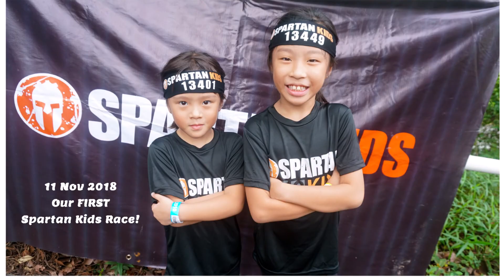Spartan Kids Race 2018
Angel and Ariel's first SPARTAN Race at BTSC Kids Race 2018! It was a wonderful experience and I love how they were encouraged to get dirty and muddy, how they had to overcome obstacle after obstacle, how they learnt to be resilient and show their grit when the going got tough. One thing is for sure, this won't be their last Spartan race! Aroo Aroo Aroo!